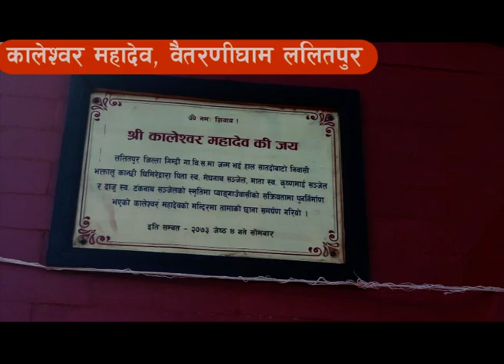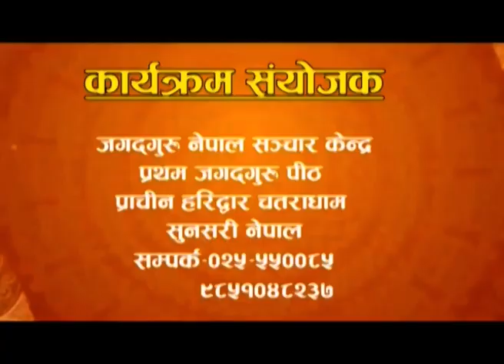गाेटीखेल ललितपुर काे कालेश्वर महादेवको मन्दिर उद्घाटन